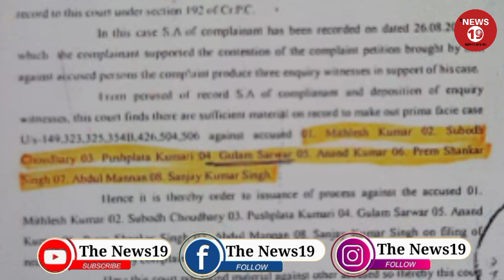कानून के डर से भाग रही है पुलिस? बचा रहे हैं क्या? SP आमिर जावेद! वारंट के बाद भी दे दी छुट्टी?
कोशी और सीमांचल की हर छिपी और दबी हुई खबरों के लिए नीचे दिए गए
The News19 के Link को click करिए और हर खबरों से जुड़े रहिए।
दरअसल,
खबरें वो नहीं होती है, जो दिखाई जाती है? बल्कि, खबरें वो होती है, जिसे छिपाई जाती है।